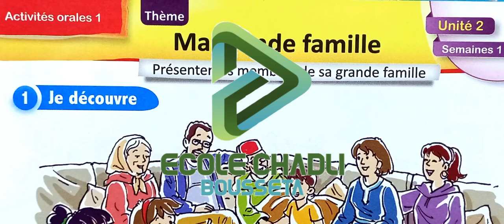le nouvel espace de français 2 aep page 21 activités orales 1 présenter les membres de sa grande fam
le nouvel espace de français 2 aep page 21 activités orales 1 présenter les membres de sa grande famille